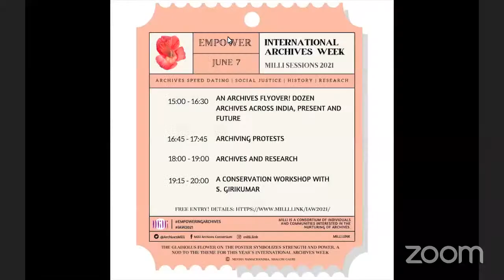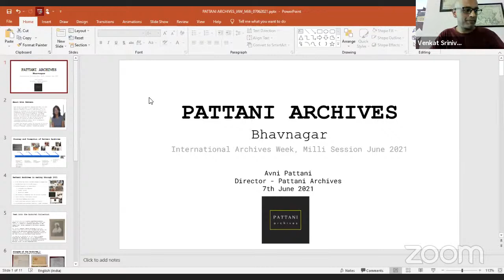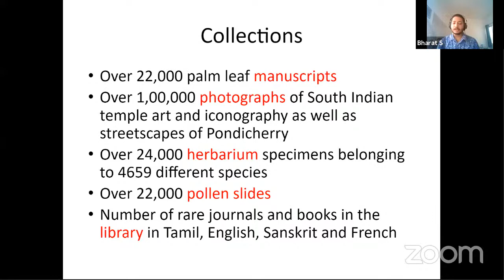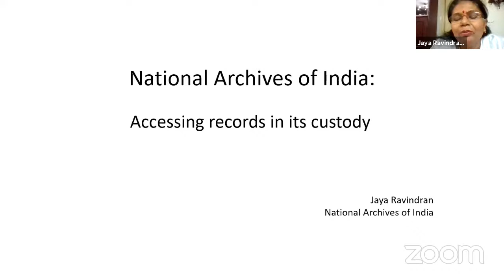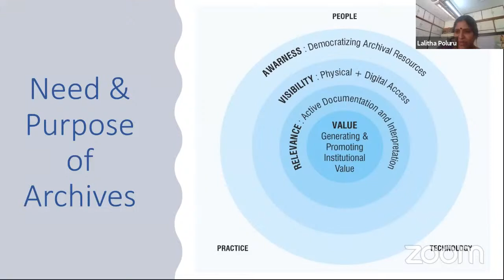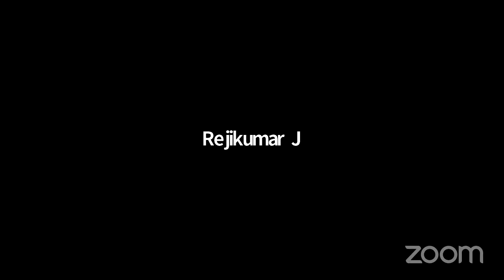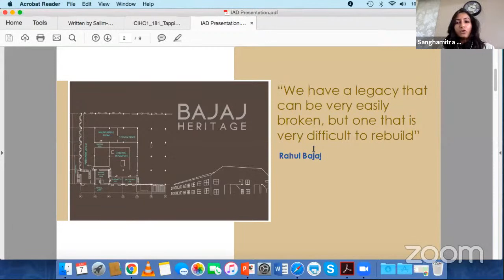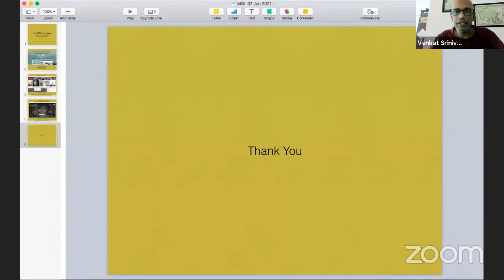Milli Sessions 2021 | DAY ONE, EMPOWER! International Archives Week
Jun 7 2021 | Empower | Session 1

0:00 - Start
5:20 - Introduction
7:18 - Centre for Studies in Social Sciences
10:40 Pattani Family Archives
14:52 French Institute of Pondicherry
19:20 Ashoka University Archives
23:55 Archives of Indigenous Communities of Nilgiris Biosphere Reserve
27:15 National Archives of India
32:49 National Institute of Design Archives
37:00 St Johns Research Institute
40:30 Kerala State Archives
45:45 The 1947 Partition Archive
49:40 Bajaj Archives
54:54 Centre for Community Knowledge, Dr. B.R. Ambedkar University
1:00:45 [Discussion] What is an Archive
1:07:00 How do we archive while deciding for materials and legalities
1:17:50 Code of Ethics for Archivists
1:25:00 Oral Record: Authenticity and Training